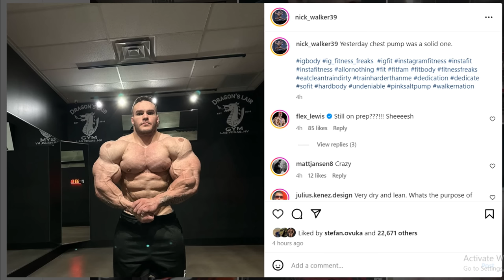Arnold Classic 2024 Line Up: Analysis & Prediction + Why is Nick Walker STILL SHREDDED?? + MORE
TIMESTAMPS
00:00 - Intro
00:16 - Arnold Classic 2024
09:45 - Martin Fitzwater was Denied
11:36 - Why is Nick Walker STILL SHREDDED??